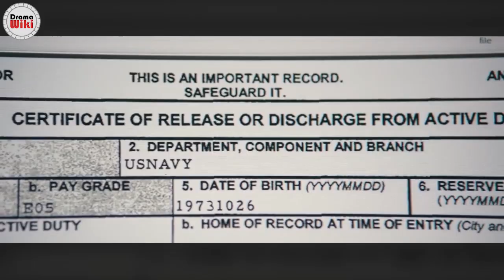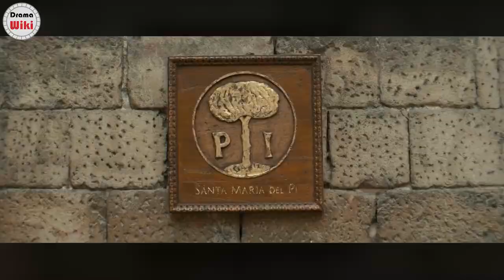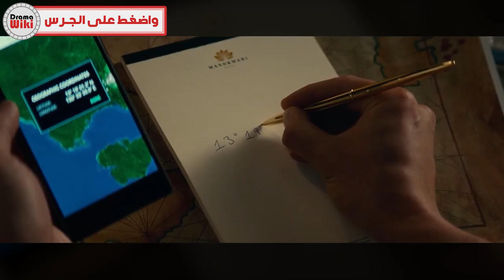رحلة البحث عن أكبر كنز بمليارات الدولارات من الذهب في سفن ضائعة من مئات السنين - ملخص Uncharted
ملخص فيلم
Uncharted

يشترك نايت مع فيكتور في رحلة من أجل البحث عن كنز ضخم من الذهب في سفن الرحالة البرتغالي فرناندو ماجلان التى اختفت من مئات السنين
ولكن يقف في طريقهم سانتياجو مونكادا الذي يطالب بحق عائلته المتوارث في هذه السفن